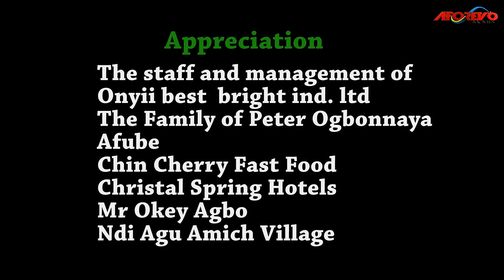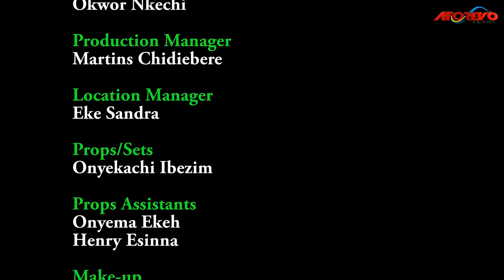How A Billionaire Rescued A Poor Forsaken Orphan Who Sleeps In An Abandoned Building/African Movies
In this Nigerian movie, Starring: Ebere Okaro Onyiuke, Ngozi Ezeonu, Junior Pope Odowondo and other Nollywood actors.